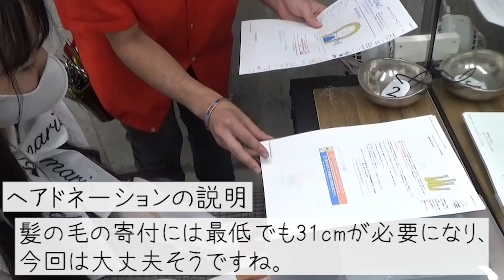【マジ？？】中学生モデルの髪の毛を31cm切ってみた【Cuugal】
出演
河村ここあ（ここあ）

この活動を応援しています。

【CuugalCH　動画公開スケジュール】
月曜18時　のんびりまあいの部屋からまあいが参戦！
水曜18時　キューーガルのモデルが登場！
金曜18時　キューーガルのモデルが登場！
土曜  9時（隔週）ここぴょん
日曜  9時（隔週）えれたん

まあいです♪のんびりまあいの部屋でYouTubeやってます。

ご連絡は下記メールアドレスまで

東京都中央区日本橋室町3-3-1 9F
Cuugal編集部　〇〇宛